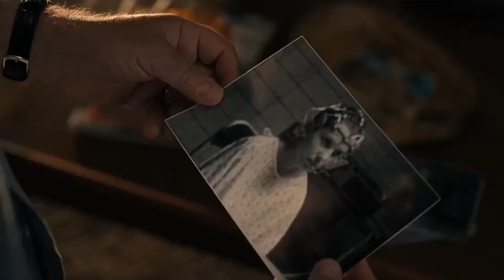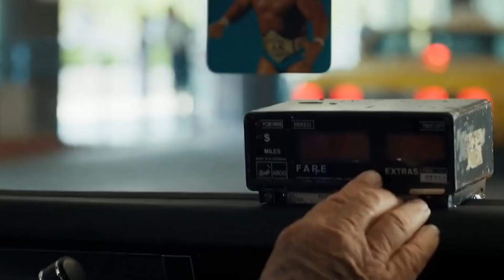Stranger Things: The First Shadow FIRST Look+ New Details Revealed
Join us in today’s video as we show you details about the possible Stranger Things prequel. Stranger Things: The First Shadow is set to explore the backstory of Hawkins, Indiana. Though Stranger Things audiences are most familiar with Hawkins in the 1980s, the town was a hotbed of strange occurrences for many decades. As far back as the 1950s, the town was home to a secret government operation in which psychic children were kidnapped and forced to develop their psionic abilities.

The story will feature plenty of familiar faces. Jamie Campbell-Bower's Vecna is a big part of the story, as part of the plot involves his life as Henry Creel. Shortly after moving to Hawkins for a fresh start, Henry and his family will find that they can't leave behind their problems so easily. Be sure to watch the whole video and learn more about this.